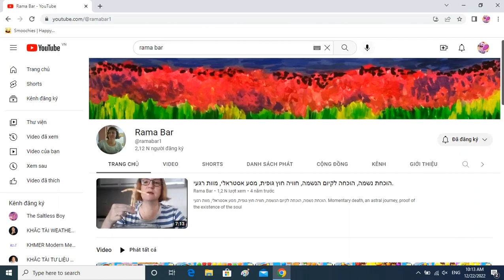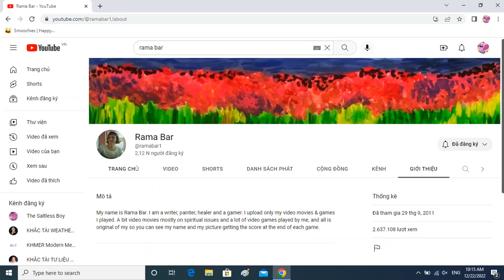Shout Out To Rama Bar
Shout Out For You @ramabar1